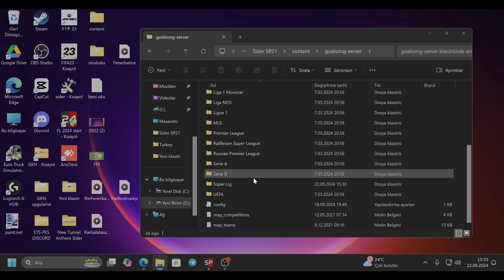TADIC ON FIRE-GOAL SONG[PES 21 & FOOTBALL LIFE 24]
Arkadaşlar video da yok ama sonuna teşekkürler 12 numara anonsu da ekledim...

TADIC ON FIRE GOL MÜZİĞİ